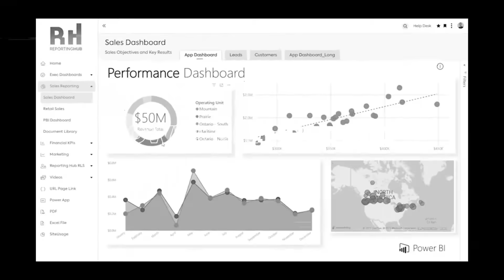Power BI Embedded: WHY YOU SHOULD CARE!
We'll dive into the topic of why you should care about Power BI Embedded.

🔹Learn the key challenges of traditional Power BI sharing
🔹Discover how Power BI Embedded enables scalable, secure
      delivery
🔹Explore real-world use cases:
🔹Analytics as a Service for customers and clients
🔹Enterprise reporting with centralized governance
🔹Sharing Power BI with external users at scale

✅Whether you’re a consultant, startup, or enterprise team, this video shows how Power BI Embedded can help you deliver insights without complexity.

Chapters:
00:00 Intro & Video Purpose
00:28 What is Power BI Embedded?
01:10 Challenges with Traditional Deployment
02:05 Why You Should Care Today
02:55 Use Case #1: Analytics as a Service
04:05 Use Case #2: Enterprise & Governance
05:20 Final Thoughts & Next Steps

*ANTI-PIRACY WARNING *
This audiovisual content is Copyright to "Reporting Hub". Legal action will be taken against those who violate the copyright of the following material presented!